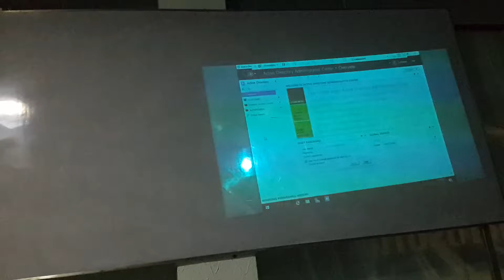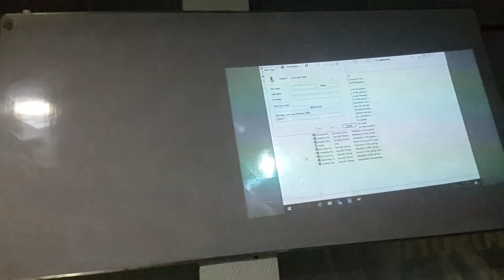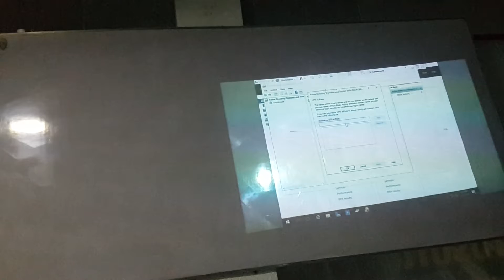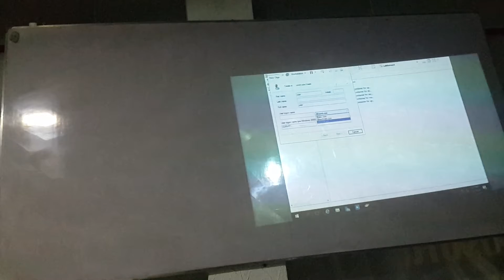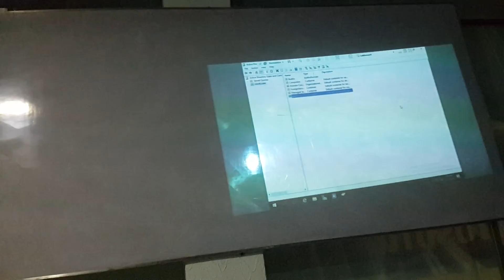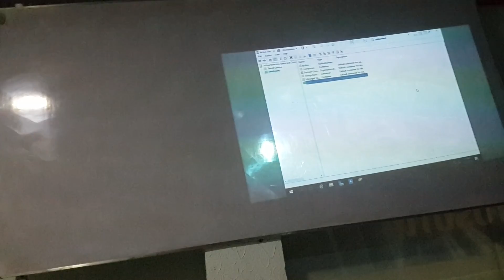MCSE 2016 Active Directory Installation and Configuration Part 6